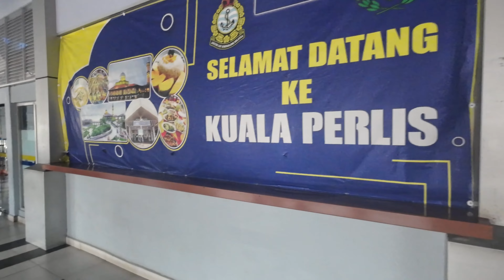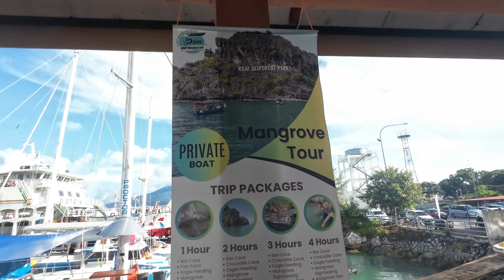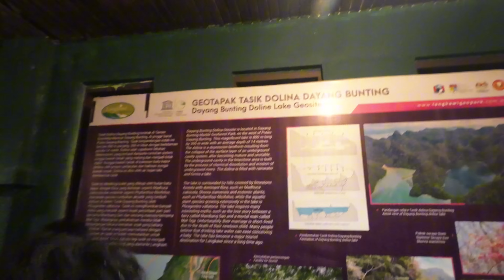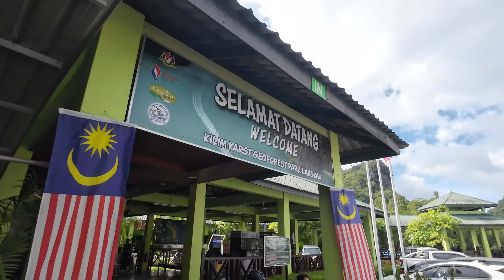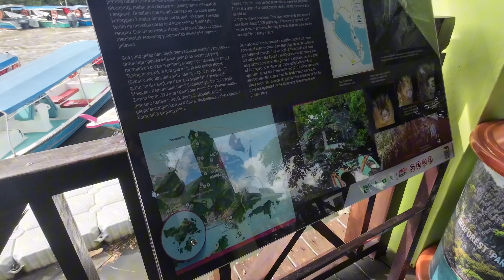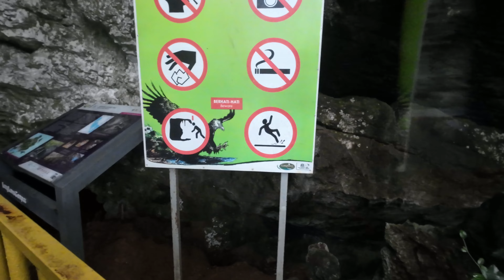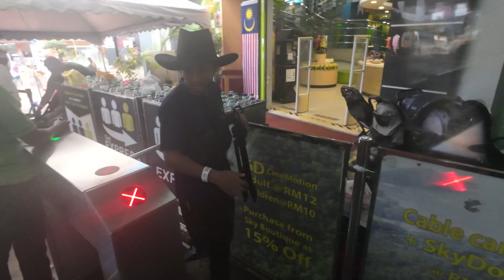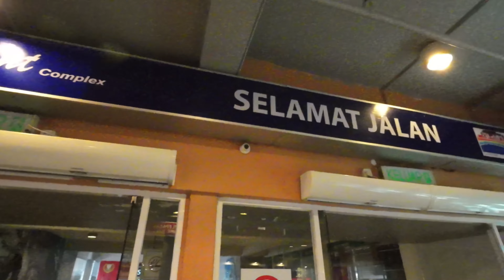Cuti Cuti Langkawi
Bercuti di Langkawi